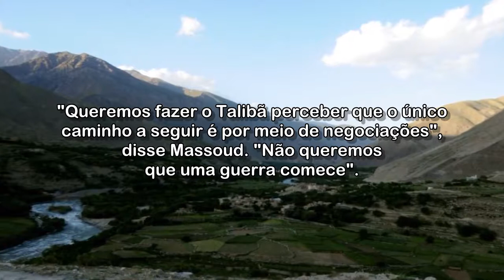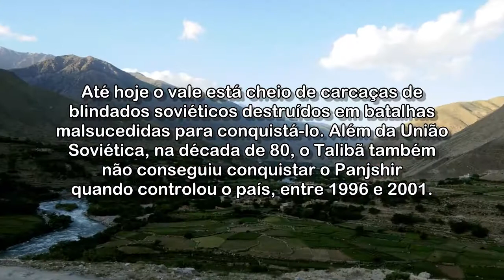Talibã diz que cercou o Vale de Panjshir e retomou 3 distritos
Panjshir é a única das 34 províncias do Afeganistão que não foi conquistada pelo grupo extremista. Talibã diz que milícias haviam tomado distritos na província de Baghlan.

Acessado em: 23 de agosto de 2021 às 09:55